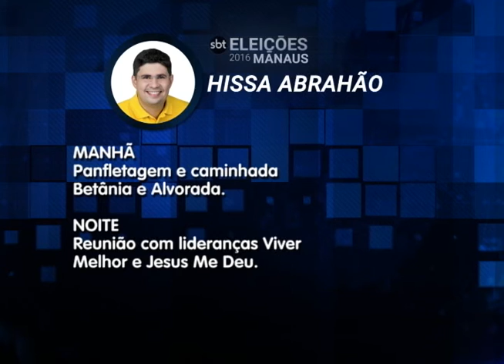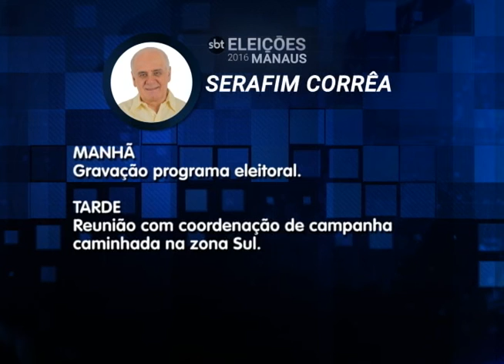A Preparação para o Debate entre os Candidatos a Prefeito de Manaus aqui na TV Em Tempo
02º BLOCO JORNAL 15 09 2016 - A Preparação para o Debate entre os Candidatos a Prefeito de Manaus aqui na TV Em Tempo